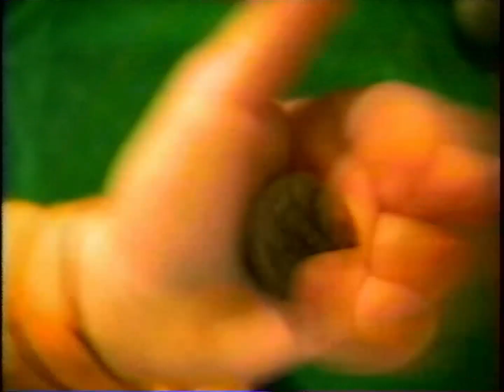Nabisco Mini-Oreo Cookies Commercial, Nickelodeon NIKP 53 (Mar. 23, 2002)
A 2002 commercial for new bite sized Mini Oreo cookies from Nabisco.

This presentation was broadcast by the Nickelodeon television network cable channel 53 on March 23, 2002. It was shown during the commercial break segment of The Amanda Show. It was recorded with a JVC HR-S9600U Super VHS VCR. It was enhanced with artificial intelligence software.